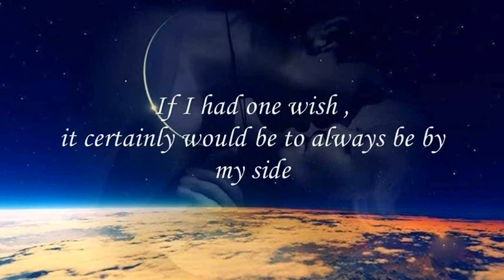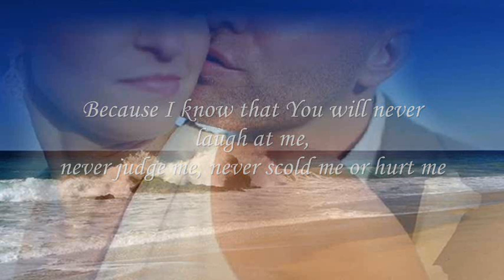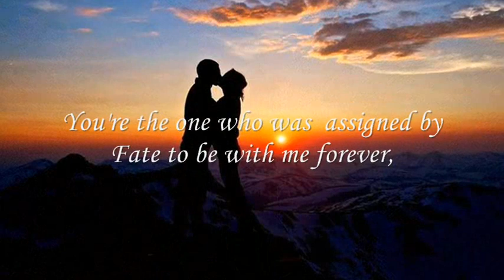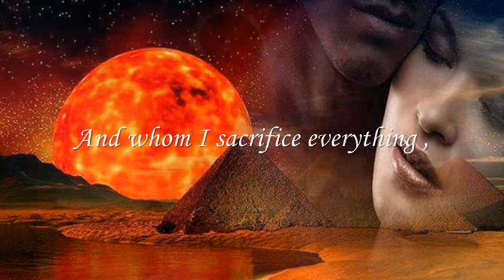If I had one wish...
If I had one wish , it would request
that every day I wake up ,

I can feel your breath on my neck ,
on my face  the soft warmth of your lips ,
the soft touch of your fingers on my skin ...

 If I had one wish , I wish
to feel your heart beating next to mine ,
knowing that I live by your side through all of this only .

it certainly would be to always be by my side ,
... because I can tell you everything with great confidence ,
... Things like that I was afraid to tell others

 Because I know that You will never laugh at me,
never judge me, never scold me or hurt me
You know , understand , the meaning of my word.

My only wish now is that you be here with me always,
because everyone needs a partner who understands .
A person with whom we always feel,
We're not alone , because we perfectly can trust each other.

It gives me huge strength that I know you're all for me ,
You make the colors brighter , the light will light in the darkness ,
Cuddling with you the feeling of security  embrace my body...
And in your arms, my soul quietly settles down ...

If I had one wish , you 'd be it I'm sure of .
You are who you accept me as I really am ,

You, who know everything about me , because you had patience to get to know me.
You who believe in miracles with me ,
and you are able to trust in me .

 I had a wish , and become true
You're the one who was  assigned by fate to be with me forever,
You now are my refuge ,
Who makes no more bad dreams,

 You who drives away evil,
And whom I sacrifice everything ,
just to dry your tears ...

 You are my everything to me , there is no other ,
And I do not want a better world for me ,
Because the world is You, we 're together forever .

poem by Edi